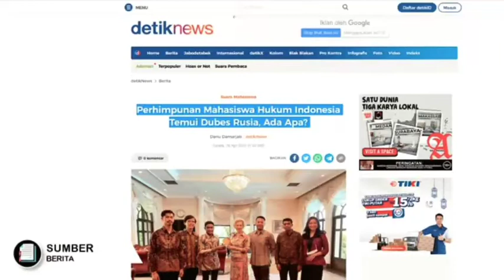Ada apa ini tiba tiba perhimpunan mahasiswa hukum Indonesia temui duta besar Rusia ?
Perhimpunan Mahasiswa Hukum Indonesia (Permahi) menemui Duta Besar Rusia untuk Indonesia, Lyudmila Georgievna Vorobieva. Ada apa?

Dewan Pimpinan Nasional (DPN) Permahi menyampaikan keterangan tertulis, Selasa (26/4/2022). Pertemuan DPN Permahi dengan Dubes Rusia Lyudmila digelar di kantor Kedubes Rusia untuk RI di Jakarta, Senin (25/4) kemarin.

Hadir dalam pertemuan itu, Ketua Umum DPN Permahi Fahmi Namakule, Sekretaris Jenderal Fajar Budiman, Bendahara Umum Dirar Refra, serta pengurus LKBH DPN Permahi, yakni Indrajit Rei, Kanya Salsabila, dan Berry Permahi. Permahi diterima oleh Dubes Lyudmila, Sekretaris II Kedubes Roman Romanov, serta Staf dan Protokoler.

Permahi bertamu ke Dubes Rusia untuk membawa rencana gelaran internasional. Selain itu, mereka mendiskusikan isu strategis terkait krisis kemanusiaan akibat konflik Rusia dan Ukraina.

Permahi menyampaikan ke Dubes Rusia bahwa mereka akan menggelar Konferensi Hukum Internasional, Agustus 2022. Acara tersebut akan melibatkan mahasiswa hukum Rusia sebagai delegasi peserta.

Ada lima isu sentral yang menjadi fokus pembahasan konferensi, yakni lingkungan hidup, ketahanan dan keamanan negara, kesehatan, kejahatan lintas negara, dan kejahatan siber.

Dubes Rusia, Lyudmila, menyatakan sangat senang dengan rencana konferensi hukum internasional itu. Mereka menjelaskan punya badan khusus untuk menampung aspirasi generasi muda. Rusia dapat mengirimkan perwakilannya untuk konferensi itu.

Selain itu, pertemuan Permahi dan Dubes Rusia membahas isu-isu strategis dunia. Permahi melihat dunia sedang dilanda krisis kemanusiaan, hukum, dan ekonomi.

Permahi menyampaikan sikapnya soal rencana gelaran puncak acara Konferensi Tingkat Tinggi G20, November 2022. Permahi menegaskan Indonesia menganut politik bebas aktif serta mendorong penghapusan penjajahan di atas dunia. Untuk menjaga hubungan baik antara Indonesia dan Rusia, Permahi menilai pemerintah Indonesia perlu tetap mengundang Rusia ke G20.

"Permahi menilai Indonesia sebagai tuan rumah G20 tidak sepantasnya memihak kepada suatu negara peserta tertentu, untuk itu kami mendorong pemerintah Indonesia harus mengundang serta menerima setiap negara yang menjadi peserta pada G20, termasuk Rusia," kata Permahi.

Halo para setok jangan lupa tonton video yang lain ok, dan bantu saya untuk mengembangkan Chanel ini dengan cara subscribe channel ini atau share video ini ke akun sosial media kalian.